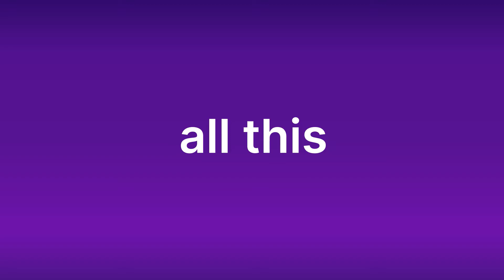1-day 'dream Internships' launched | Apply by Dec 2, Earn Rs 10,000 | Internship With Top Companies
Internshala has launched 1-day internship opportunities with top companies like Decathlon, Jio Saavn, and Bhumi. Students can apply from November 28 to December 2, 2020.

How to apply for the 1-day internships
Anyone who is looking for a work-from-home internship or job is eligible for the campaign, and it's free to register for it. No prior work experience required for these internships.

Students will be first shortlisted based on the strength of their application, and then the shortlisted candidates will be interviewed for final selection.

Yes, you can apply for as many 1-day internships as you like.

Earn an exciting 1-day stipend of ₹10,000

If we Have added some content that belong to you or your organization by mistake. We are sorry for that. We apologize for that and assure you that this wont be repeated in future. If you are rightful owner of the content used in our Website, Please mail us with your Name, Organization Name, Contact Details, Copyright infringing URL and Copyright Proof (URL or Legal Document) at I assure you that, I will remove the infringing content Within 48 Hours.